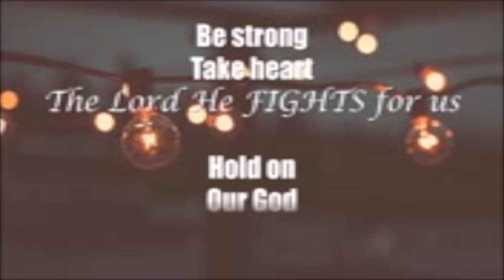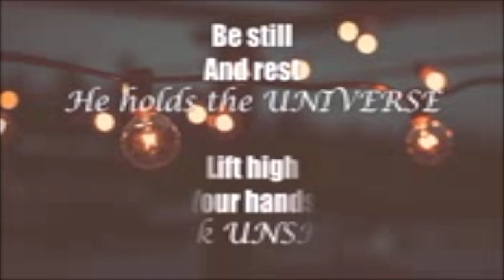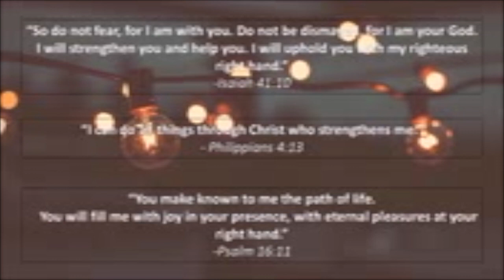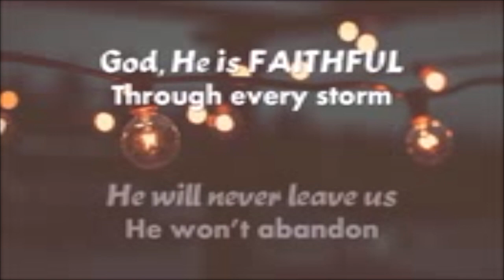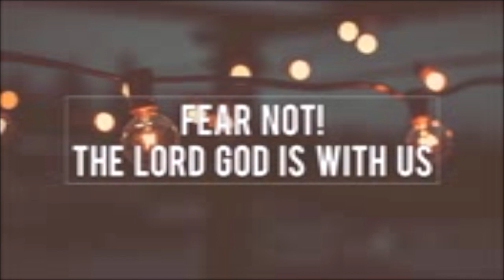LWCC Kids faith over fear 10/05/20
LWCC Kids faith over fear